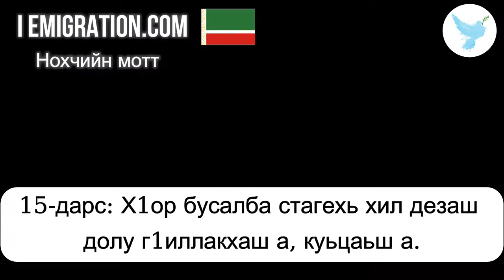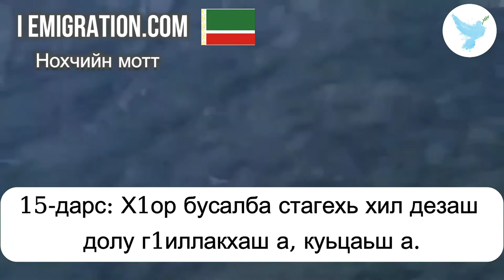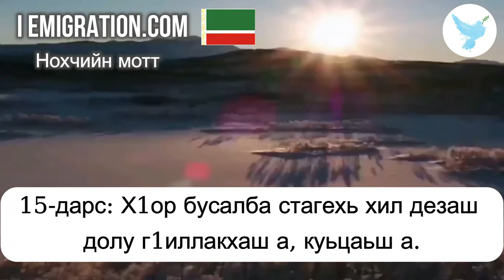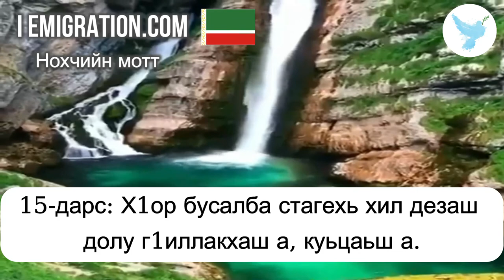15 дарс Х1ор бусалба стагехь хил дезаш д